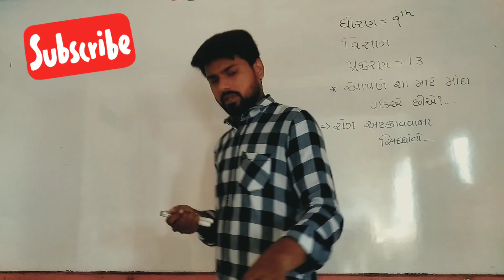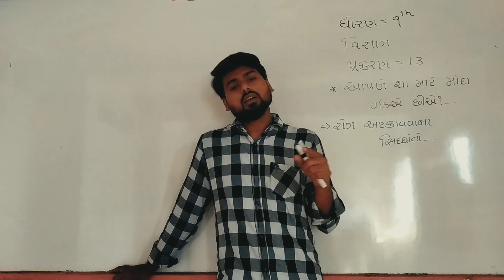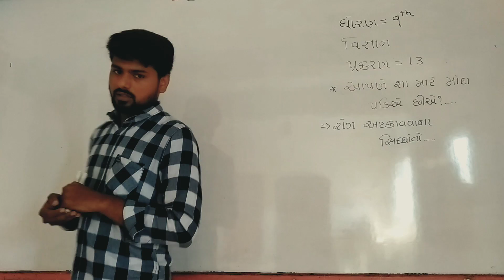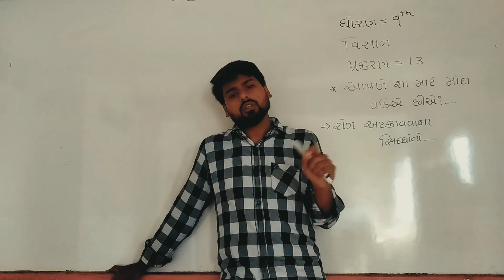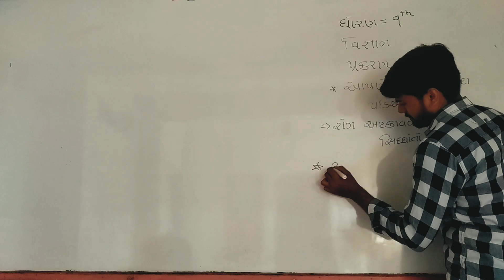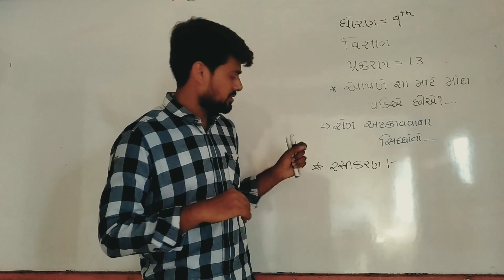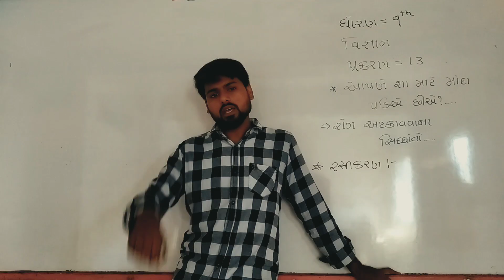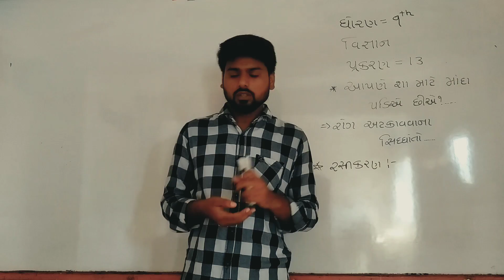વિજ્ઞાન ધોરણ-૯ પ્રકરણ-૧૩ ભાગ-૯ આપણે શામાટે માંદા પડીએ છીએ? MILAN SIR...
SCIENCE BY MILAN PANKHANIYA
ધોરણ-૯
પ્રકરણ-૧૩
ભાગ-૯
આપણે શામાટે માંદા પડીએ છીએ?

વિડિઓ Like કરો અને
Share કરો બધા સાથે જેથી બધા વિદ્યાર્થીઓ લાભ લઈ શકે.